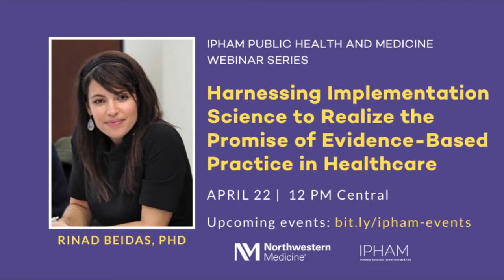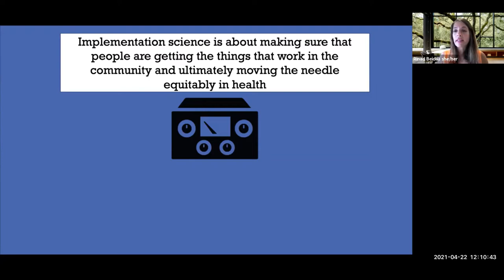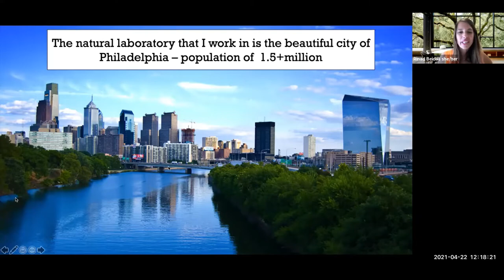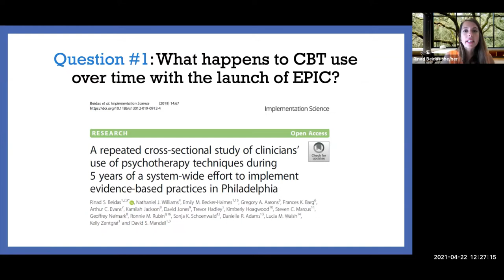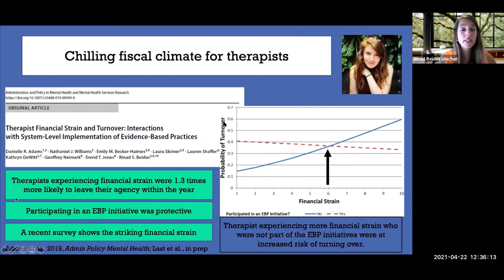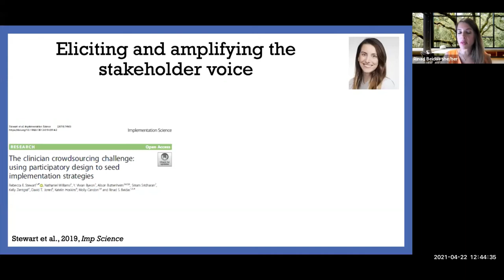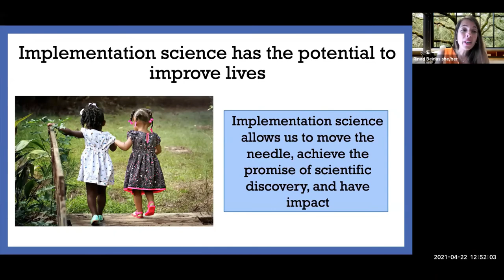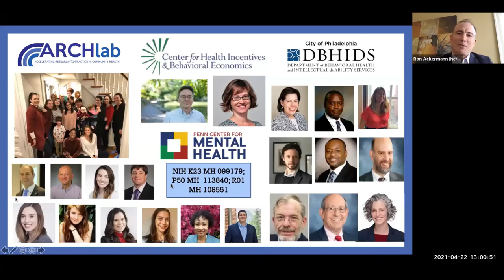Harnessing Implementation Science to Realize the Promise of Evidence-Based Practice in Healthcare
Hosted by the Institute for Public Health and Medicine (IPHAM) at Northwestern University.

For more public health news, events, and announcements, visit the IPHAM

Guest:
Rinad Beidas, PhD
Associate Professor, Psychiatry, Medical Ethics and Health Policy, and Medicine, Perelman School of Medicine
Director, Penn Implementation Science Center (PISCE@LDI), Leonard Davis Institute

Rinad Beidas, PhD is an Associate Professor of Psychiatry; Medical Ethics and Health Policy; and Medicine at the Perelman School of Medicine at the University of Pennsylvania. She is the Founder and Director of the Penn Implementation Science Center at the Leonard Davis Institute (PISCE@LDI). Major scientific discoveries have produced scores of evidence-based practices (EBPs) to improve health and mental health. Unfortunately, many of these EBPs never make their way into routine health care delivery. Implementation science is the study of methods to promote the systematic uptake of EBPs into routine care with the broad goal of ensuring that scientific discoveries realize their potential and improve people’s lives. Dr. Beidas' research program is designed to improve the quality of health and mental health services through implementation science.